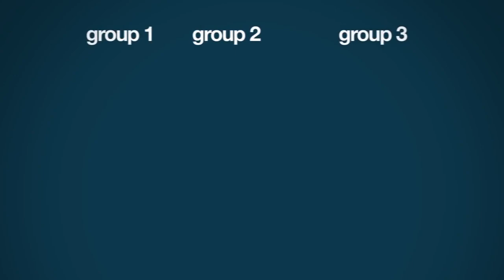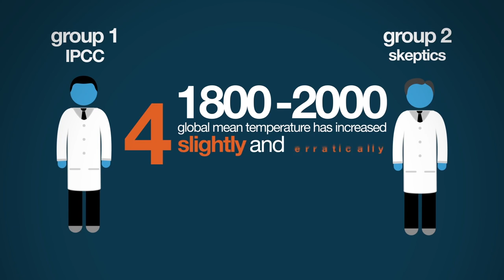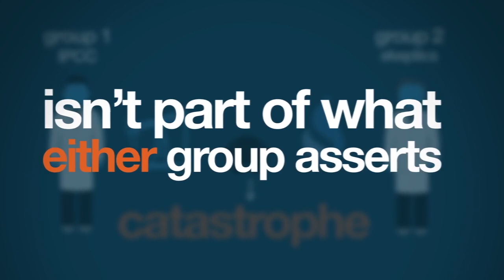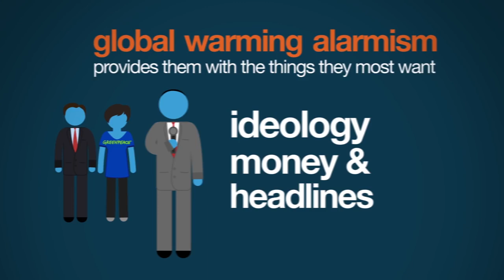Richard Lindzen discusses the climate change debate on Prager University.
Richard Lindzen is an American atmospheric physicist known for his work in the dynamics of the middle atmosphere, atmospheric tides, and ozone photochemistry. He has published more than 200 scientific papers and books. From 1983 until his retirement in 2013, he was Alfred P. Sloan Professor of Meteorology at the Massachusetts Institute of Technology. He was a lead author of Chapter 7, "Physical Climate Processes and Feedbacks," of the Intergovernmental Panel on Climate Change's Third Assessment Report on climate change.